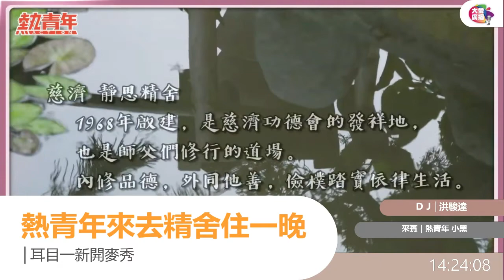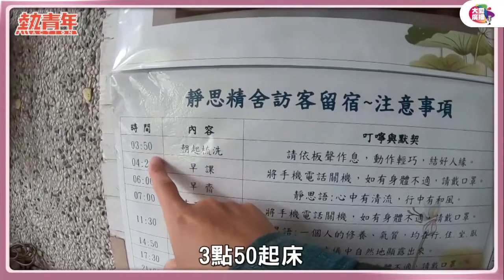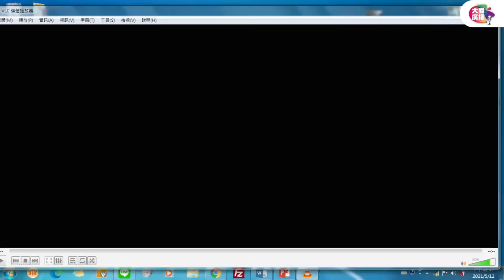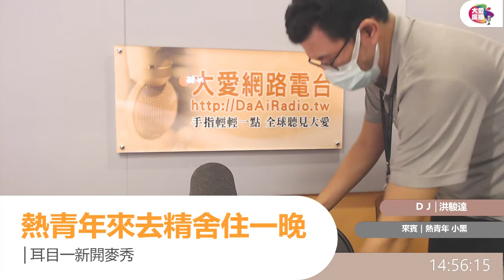【耳目一新開麥秀】熱青年來去精舍住一晚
熱青年來去精舍住一晚！
精舍師父ㄉ日常到底長什麼樣子呢？